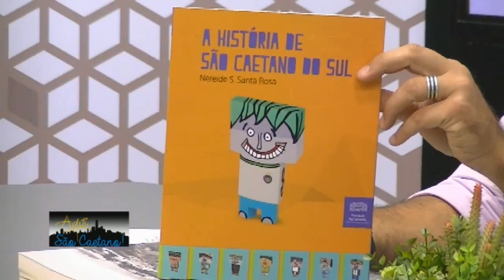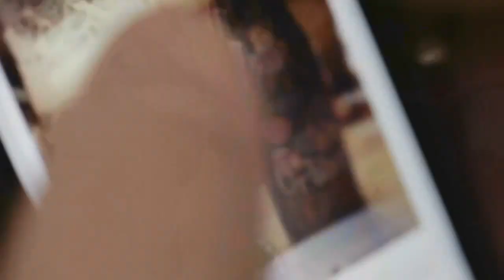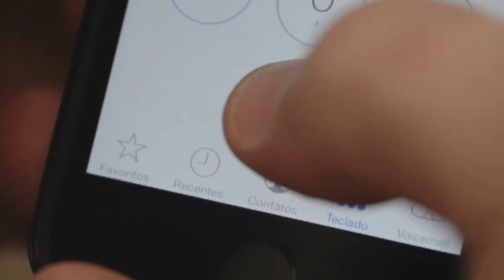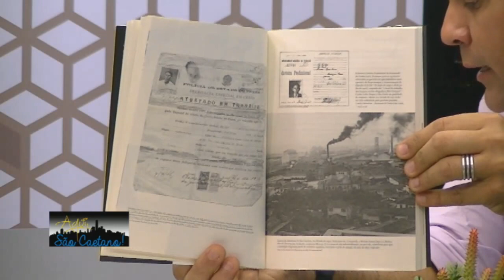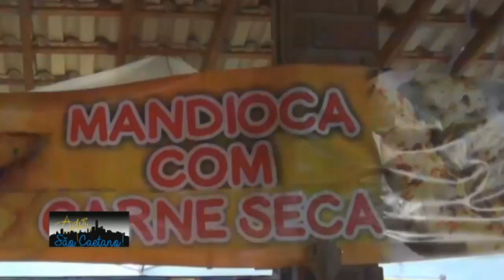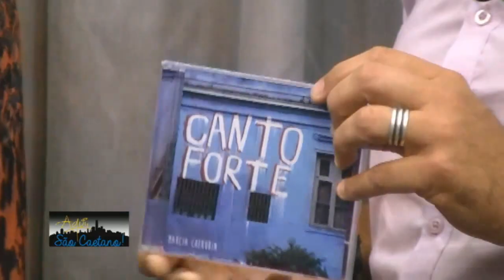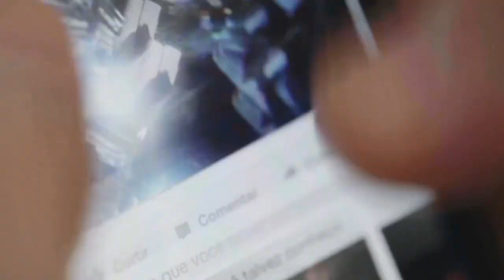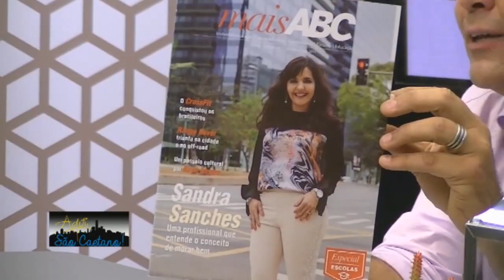Aqui, São Caetano! - 29/09/15 - Cristina Toledo, Márcia Cherubin e Baile da Cidade 1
Gustavo Baena estreou novo cenário e horário do "Aqui, São Caetano!". Agora em formato de talk show, o programa abre espaço para entrevistas e música. O apresentador recebeu a historiadora Cristina Toledo de Carvalho, que falou sobre o livro "Migrantes Amparados" e Márcia Cherubin, talento da nossa MPB. E ainda a cobertura do Grande Baile da Cidade, uma noite de gala beneficente para encerrar os festejos pelos 138 anos de São Caetano.